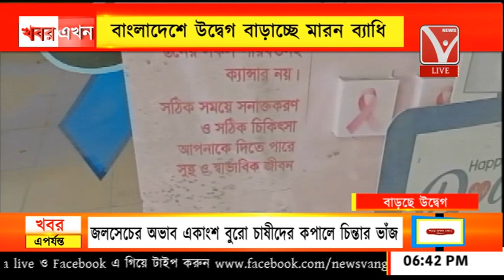নিরব ঘাতক জরুয়ুমুখ ও স্তন ক্যান্সার, বাংলাদেশে উদ্বেগ বাড়াচ্ছে মারন ব্যাধি